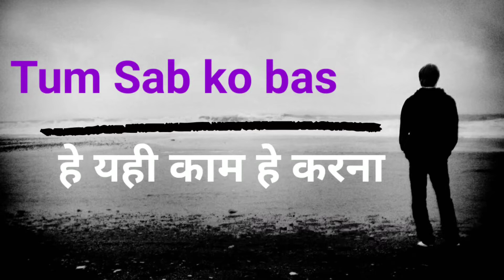HARD MOTIVATION RAP SONG | Zindagi Se Yu Haar Jana - Lalit Starr ( Lyrical Video )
Song : Zindagi se yu haar jana
Lyrics : Lalit Starr
Editing : Lalit Starr

new motivation song
hindi motivation song
hard motivation song
motivational song hindi
lyrics video
lyrics song
hindi lyrics song

Lalit Star
Lalit

Support ME !